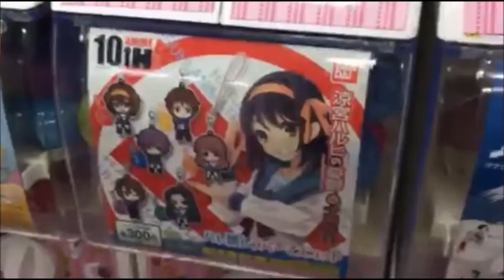【和道】 病院に行く【ふわっち】12/15